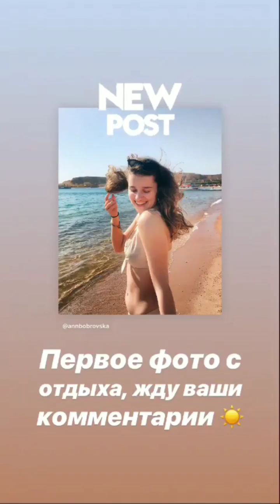У нас свой 👅😝